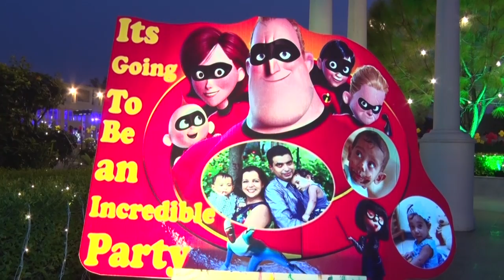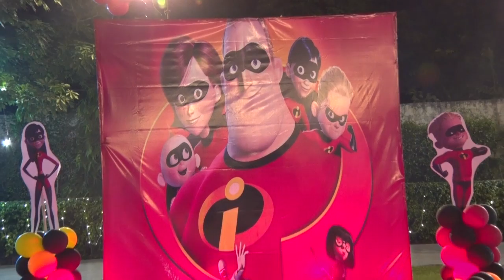Clickofy Moments - Rudra - Ruhi - Full Function Video